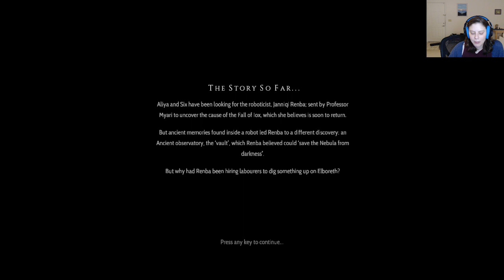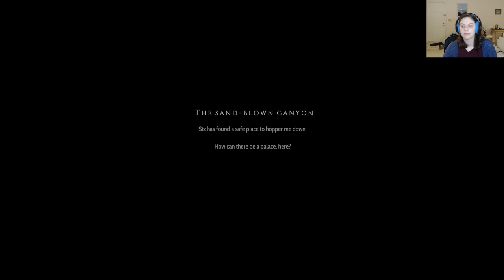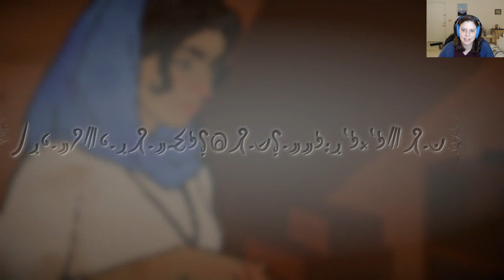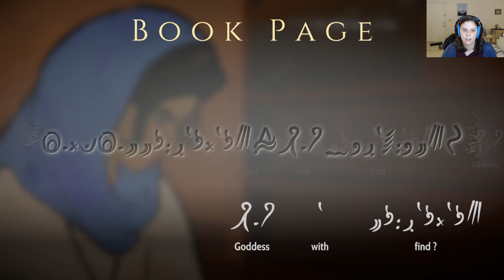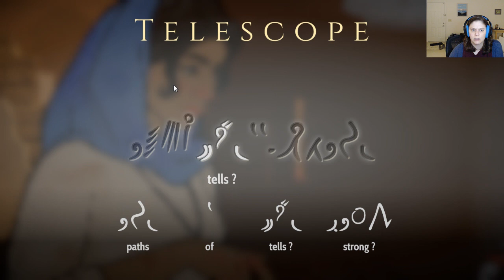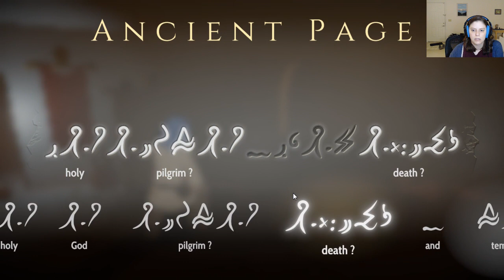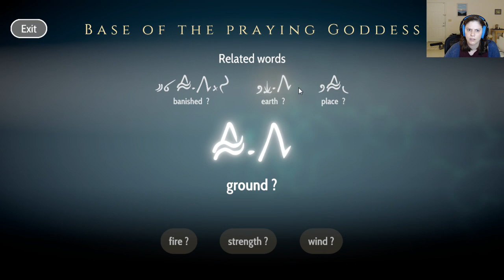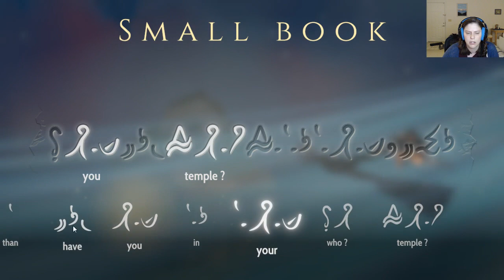Rissa Streams: Heaven's Vault Pt 5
Rissa plays Heaven's Vault!

Watch her maybe figure things out! :V